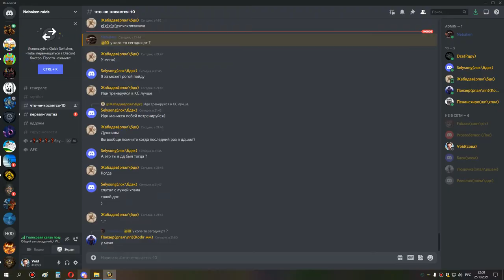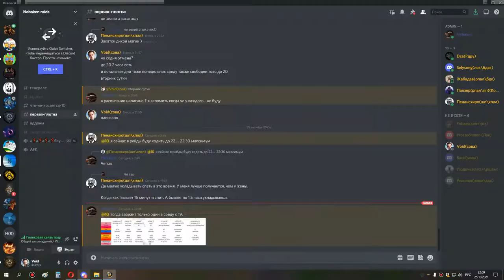2я часть ивк 10 с чемпионов до ануба шп 25 10 21